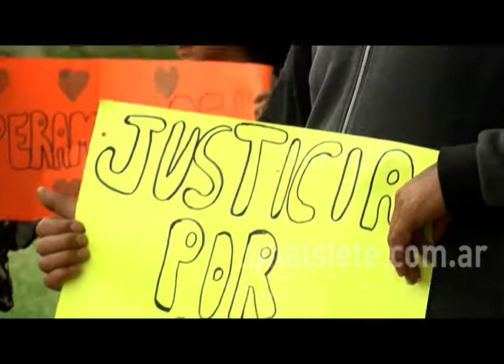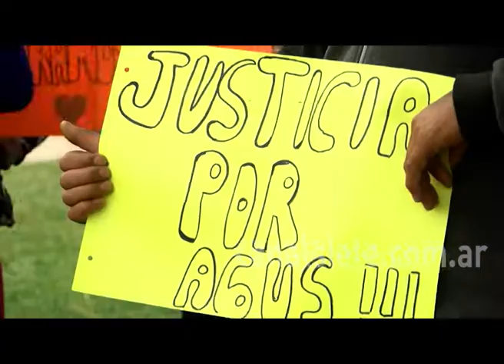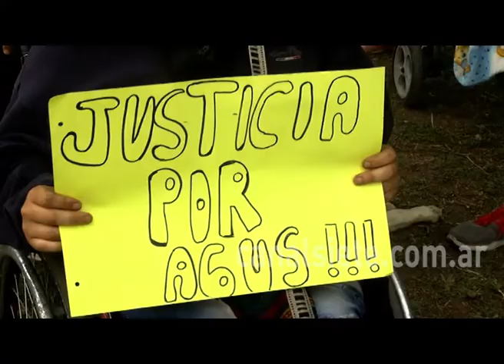Vecinos de Spurr reclaman seguridad en el barrio tras los hechos violentos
Pidieron una reunión con el secretario de seguridad, Emiliano Alvarez Porte por la inseguridad que se vive en Spurr. Requirieron cámaras, patrulleros para que los chicos puedan jugar sin problemas en la calle.

"Queremos que los detenidos no salgan más. Somos gente de trabajo, no podemos vivir tranquilos”, sostuvieron los vecinos. Además agregaron "andan a los tiros a cualquier hora del día. El barrio está siempre en conflicto".